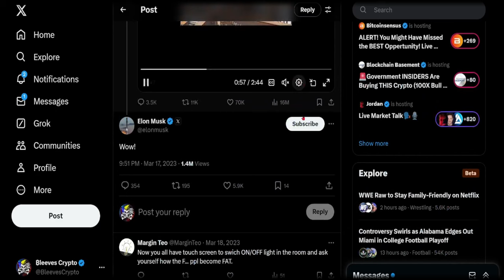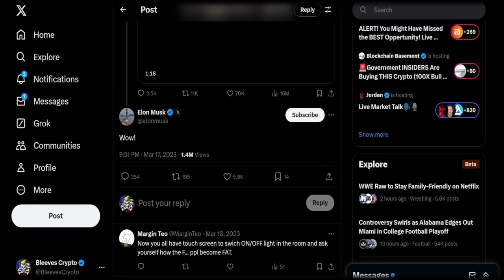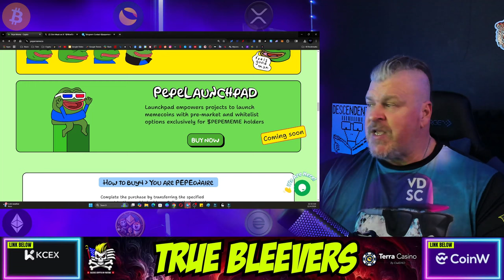PEPE MEME KILLER ASSOCIATED WITH ELON MUSK!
CRYPTO WALLETS
🪙 ERC-20 Wallet: 0xD507c4eEf733dfC3AB7A145b0367a867a6C45e0C
🪙 BTC Wallet: bc1qsu5c76jkw08a0eqkfkzgcfya99vle3kxe93a3u
🪙 Solana Wallet: FKQssfYgC2qrENwG2cyJyqH7hEYxFWH149zFrGx5Tuj8
🪙 Terra Luna Wallet: terra1ecl4l7yp5cqzgl0hdrlxp8lwjrr6epdv43scsc